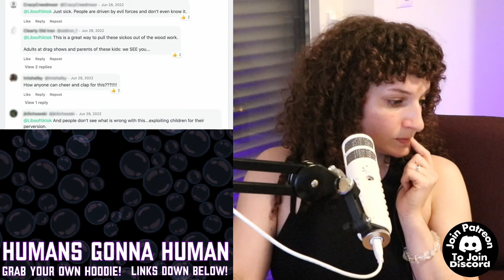The NUANCE OF Raising A 6 Year Old Drag Queen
(Be respectful or your comments won't be read)